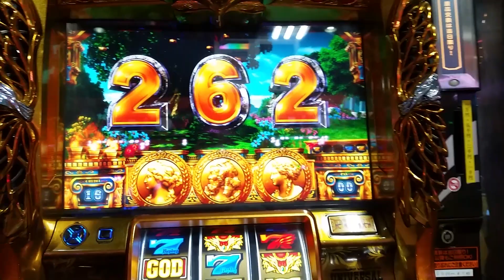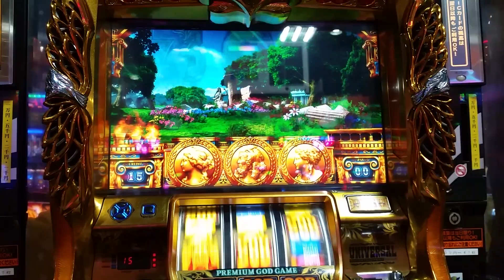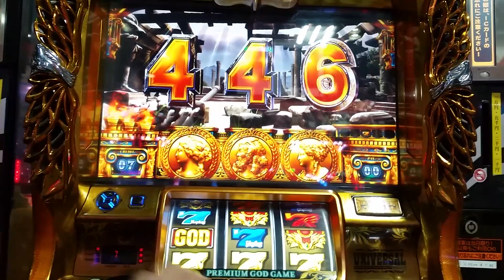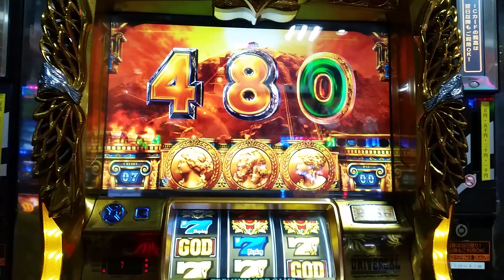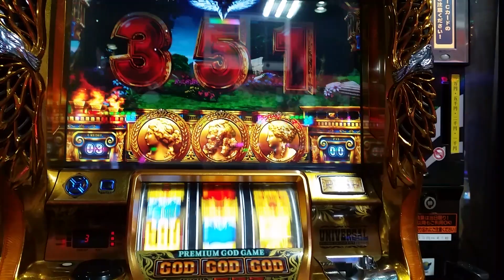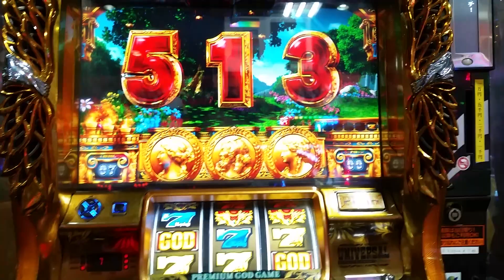【注意。超暇な人だけ見てください】激熱からの…………………(=_=) 【ミリオンゴッド神々の凱旋】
ファ〇ク！！　こんな動画上げてすいません。みなさんも凱旋の激熱にはご注意下さいﾟ(´△｀)

リセット天井期待値
G数 期待値
0G 　　+1345円
100G +2185円
200G +3225円
300G +4510円
400G +6101円
500G +8068円
600G +8477円
700G +11007円
800G +14138円
900G +18010円
1000G +22800円
※独自算出・天井期待値24000円500短縮考慮・設定1ベース・引き戻し確認所要ゲーム考慮・20円等価

天井詳細
通常時1480Gハマリ+前兆で天井到達となり、GGが発動する。

また天井到達時は、高継続率のループストックが1/2で選択される。
※天井到達時に、GG前兆中およびG-STOP前兆中であっても上記の恩恵は受けられる
※全設定共通

詳細
■設定変更時の天井G数
設定変更時のみ、510G/1000Gの天井が存在する。
※設定4･5･6のみ、1480Gが選択される可能性がある。

■天井到達時のGGループ率

ループ率 振り分け
1%継続 　　50.00
80%継続 50.00

設定変更時詳細
①天井ゲーム数:リセット
②モード:再抽選
③状態:再抽選
④液晶ステージ:ペイレネの泉ステージ
⑤液晶出目:012

電源OFF/ON
①天井ゲーム数:引き継ぐ
②モード:引き継ぐ
③状態:引き継ぐ
④液晶出目:012
※電断時にGG/SGG/G-STOP/G-ZONEのいずれかの場合はそのまま引き継ぐ